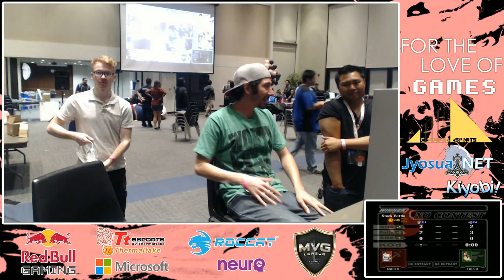For The Love of Games - 2/13/2015 - Super Smash Bros. Melee Tournament Finals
CSULB eSports in association with BeachCon, CSULB Anime Club, and The Gamers Guild celebrate their love for video games by giving in a jam-packed day of gaming fun. This event featured 9 tournaments, raffles, an artist alley, mini-carnival games, and free play as they strived to raise money for those in need at the Children’s Hospital of Orange County (CHOC).